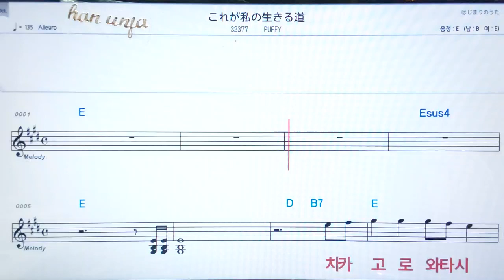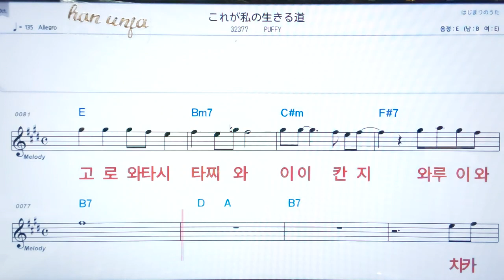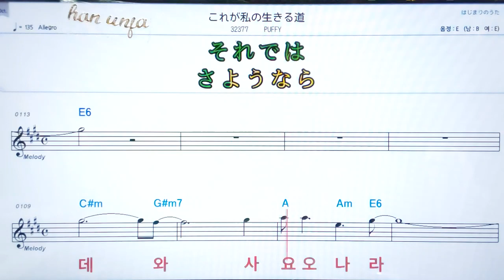💖코레가와타시노이키루미찌/ Puffy ✌ 日本,カラオケ,한,일 동시발음*악보, 코드, ,,Karaoke*카라오케 반주